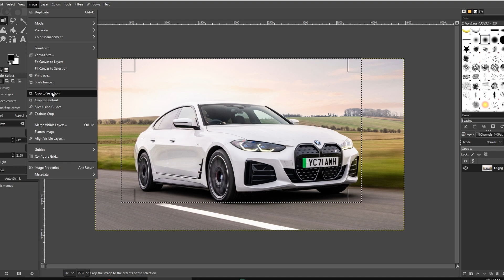How to CROP Image in GIMP (2025)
Here are two simple methods:

Method 1:
1. Go to "Tools" at the top.
2. Navigate to "Transform Tools" and select the "Crop Tool" (Shift + C).
3. Left-click and drag to make a selection on your image.
4. Adjust the crop by dragging the edges or corners.
5. When satisfied, position your mouse over a corner and click to finalize the crop.

Method 2:
1. Go to "Tools," then select "Selection Tools" and choose "Rectangle Select."
2. Make a selection on the area you want to crop.
3. Adjust the selection using handles if needed.
4. Go to "Image" and click "Crop to Selection" to finalize the crop.

MAY INCLUDE
1. GIMP Tutorial: Cropping a Photo Step-by-Step
2. How to Crop an Image in GIMP
3. Quick Guide to Photo Cropping in GIMP
4. GIMP: Easy Steps for Cropping Photos
5. Mastering Image Cropping in GIMP
6. GIMP Cropping Explained
7. Beginner's Guide to Photo Cropping in GIMP
8. GIMP Design Tips: Enhancing Images with Cropping
9. GIMP 2024: How to Crop and Reframe Photos
10. Easy and Effective Photo Cropping in GIMP